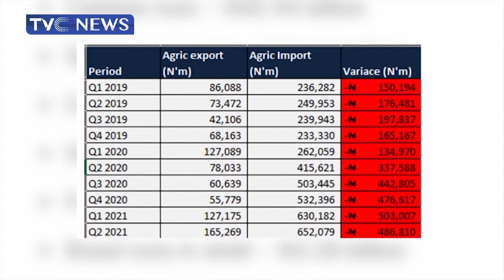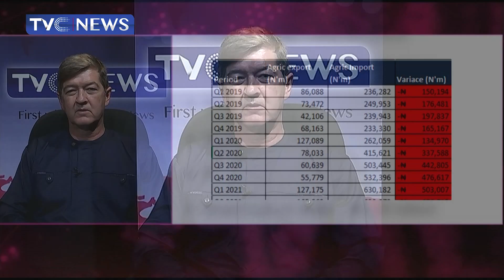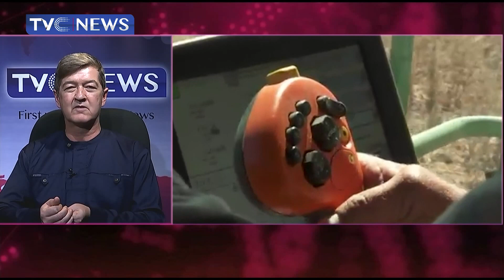BUSINESS NIGERIA | Analysing Nigeria's Import, Export Value Chain As Agric Export Improves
Andrew Nevin, Partner & Chief Economist, PwC Nigeria, discusses factors responsible for surge in Nigeria's export value chain.